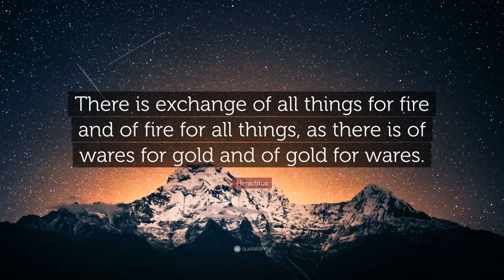Life a balance between source and manifest. Passive/nothingness gives a divine feminine perspective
Why does left brain/details (read ”SCIENCE”) only see air & earth perspective (read ”THE MANIFEST”)?

Because the left brain is THE ACTIVE, DIVIDING FUNCTION that splits the world up into smaller and smaller pieces, (read ”that which STRUCTURES it”)!

NOTHING is SOURCE, is LOVE, is BLISS!!!

How could the left brain, the generator of division ever see the raw material, WATER and FIRE, that itself DIVIDES (read ”creates the DREAM”/that which it calls ”OBJECTIVE REALITY”)?

”Be still and know that I am God” psalm 46:10

Every morning as you wake up, you are actually falling asleep into a collective dream that humanity dreams up by dividing source, fire and water, into manifest air and earth, this happens through left brain division (which actually is DESTRUCTION-CREATION, all is a PARADOX, opposites constitute each other in a zero sum game, source gets ”destroyed” by being split up, which is ”creation” (all in the manifest is temporal, time is Saturn).

The deeper you think (read ”CONTROL”) the deeper you fall into the dream. When fear takes a grip on you you are devoured by Saturn, Mr Sandman! (You get trapped in history, ”his story!”)

As you let go and surrender all distinct details becomes blurry and you start to see the full image again, which is only an illusion, a dream, that you made up! All characters and all props, all things inside this dream is YOU! You are the object observed aswell as the subject observing!

All is reversed

Source never changes, the manifest is in constant flux. Deep inside you are source, but when you identify as the manifest/body and mind (air & earth) you lose yourself into the dream

”Be in the world but not of the world!”

”The kingdom of heaven is inside you!”

”The only way out is in!”

Take on an identity, become someone in the theater and you are no longer an author, only an actor.

(I just want to share this perspective, it’s not an advice to act like you were a character having this knowledge!)